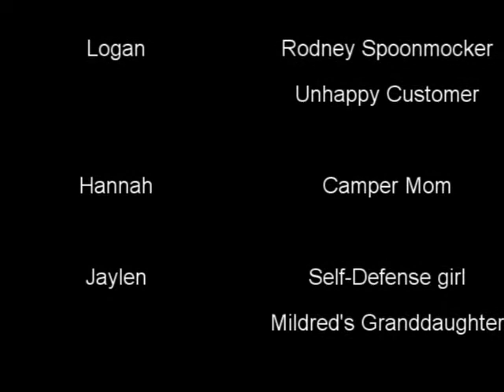"Blamket, the Explosive Blanket" Commercial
An advertisment for the latest and greatest in warming technology: Blamket, the fantastic explosive blanket!